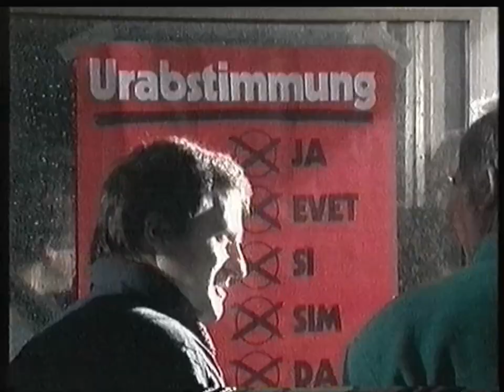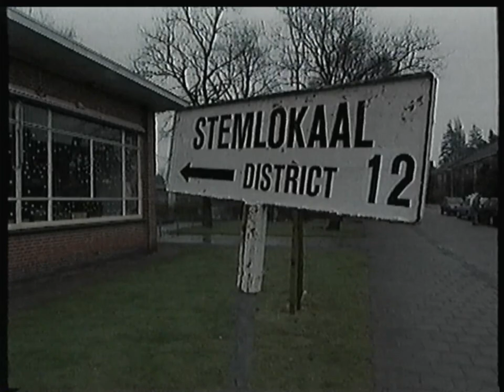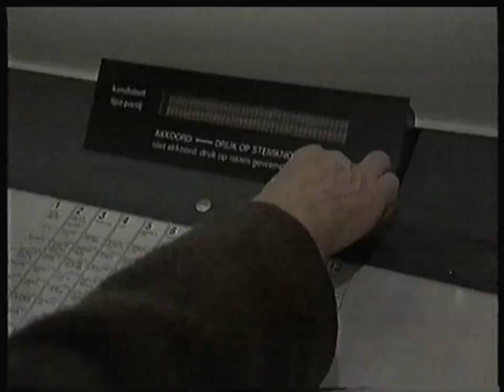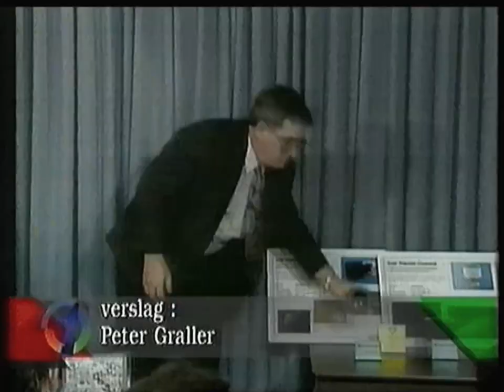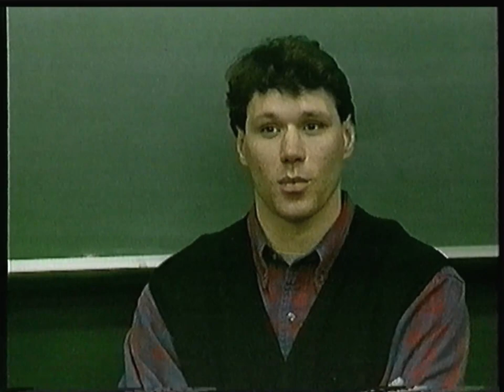BRT TV1 - 2 Maart 1994 - Journaal